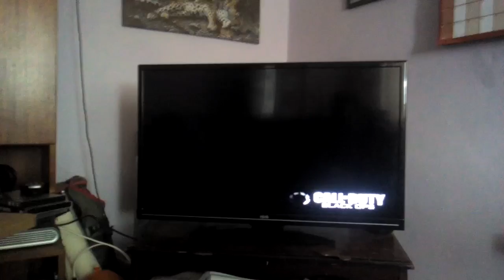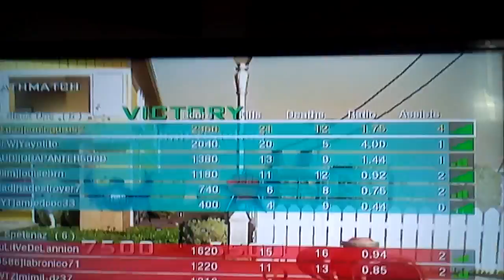How not to camp (beasting campers on Nuketown black ops)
I found some bad campers and owned them using my MP5K and semtex class. The moral here is just as me and 402thunder402 say don't camp and you won't be killed by Semtex or grenade spamming or c4 spamming or noob tubes